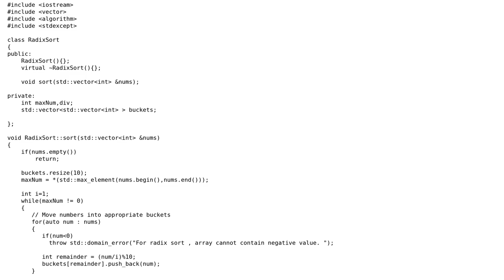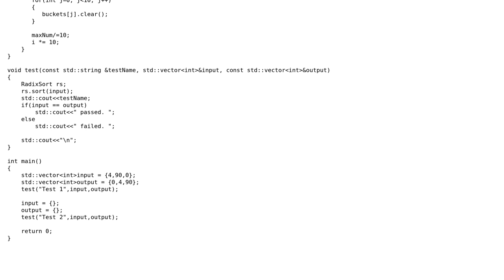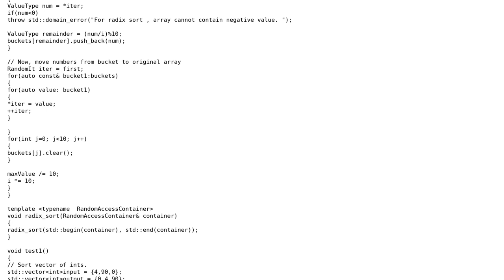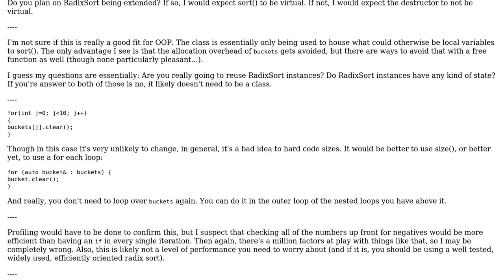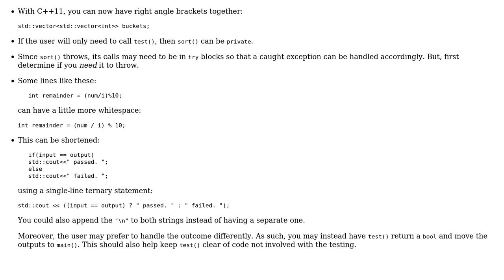Code Review: Radix sort with C++ (3 Solutions!!)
Code Review: Radix sort with C++

With thanks & praise to God, and with thanks to the many people who have made this project possible! | Content (except music & images) licensed under CC BY-SA | Music | Images & others | With thanks to user Rumel user R Sahu user Jamal user Corbin and the Stack Exchange Network Trademarks are property of their respective owners. You are responsible for your own actions.